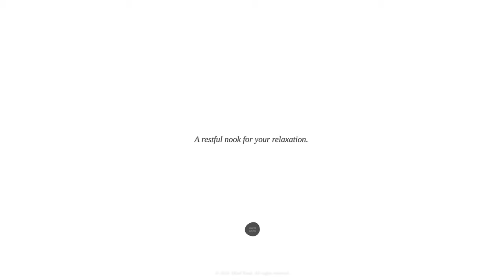[with BGM] Deep Underwater Walking Sounds for Relaxation | Deeply Relaxing Water Sounds for Sleep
Nok noks,
Have you ever imagined walking freely in the deep sea without having to worry about breathing?

At Mind Nook, we’ll make that imagination into reality for you.
Come follow this yellow fish carefully with us.

We meet a turtle in the dreamy underwater world.
As we went deep under the water following the slowly swimming turtle,
we arrived at the mysterious world of the deep sea.
As we walk slowly following the colorful cute fishes,
we can see coral reefs and tropical fish showing off different lights.

The muffled underwater sound gives a sense of tranquility,
just like a steady heartbeat.
Like the sound of the heartbeat of our mother we listened as a child,
it seems like everything is comforting me, getting rid of all the worries and concerns.

With the dreamy and mysterious deep sea sounds prepared by Mind Nook, have a peaceful day today too.

0:00 Intro
0:04 Let’s walk the mysterious sea together.